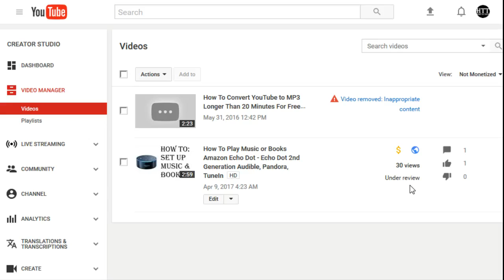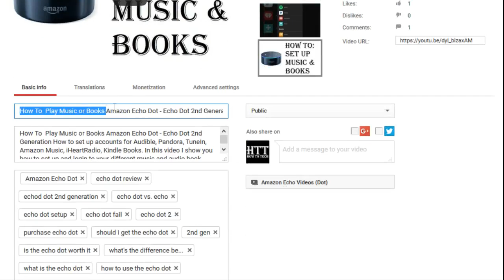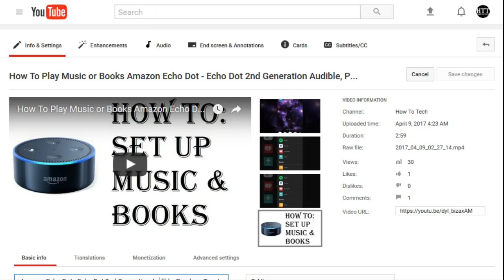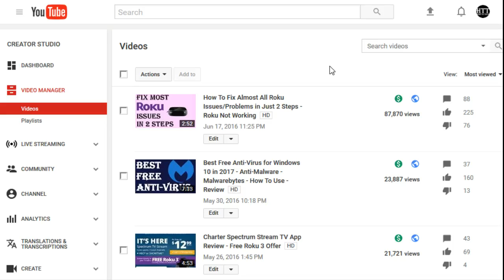How To Protect Your Channel - Youtube Can Flag Anyone's Videos - Help, Suggestions, Recommendations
How To Protect Your Channel - Youtube Can Flag Anyone's Videos - Help, Suggestions, Recommendations - Youtube's Google Ad Network has implemented new guidelines to help protect their advertisers. A lot of the changes are for the better, but this videos shows that any content can potentially be flagged and what you can do about it to help protect your safe content from losing monetization.